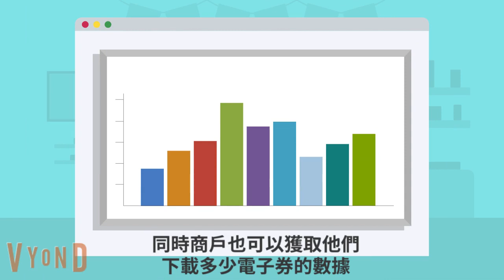Mezzofy網上問卷調查電子券篇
使用Mezzofy , 如何應用於問卷調查  ？
方便易用，一齊去片看看。

歡迎聯繫Mezzofy專業團隊，了解更多！
Mezzofy ｜ 你的一站式電子券平台